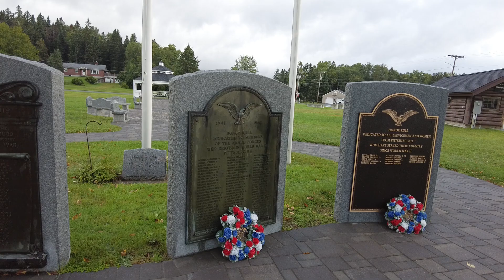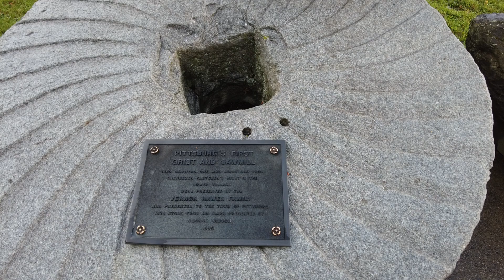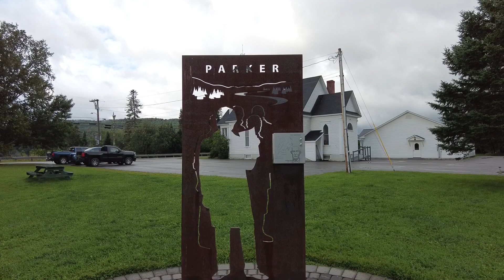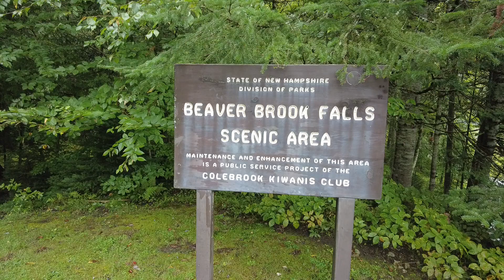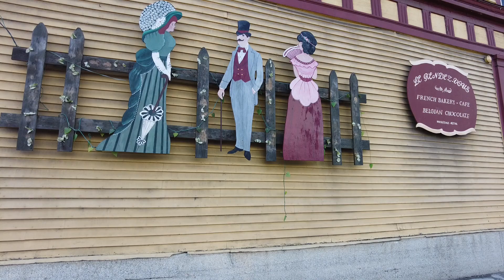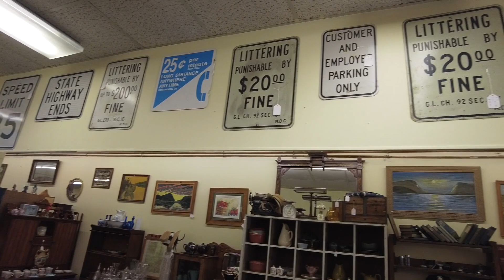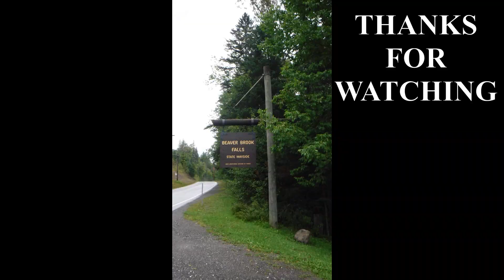Pittsburg to Colebrook, New Hampshire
Beaver Brook Falls, Pittsburg & Colebrook towns in northern New Hampshire.